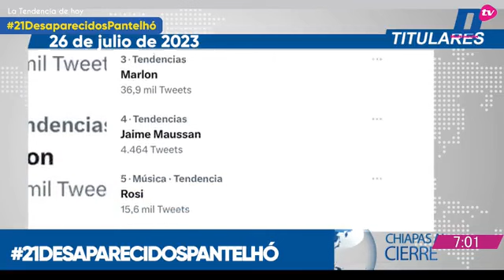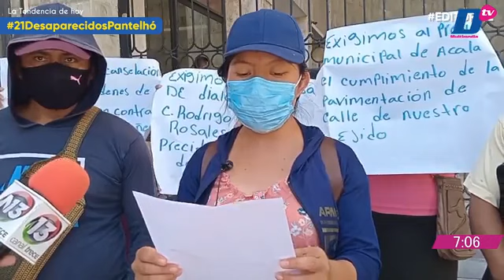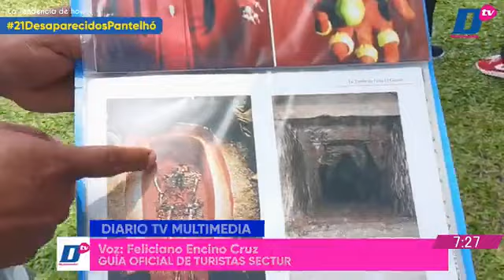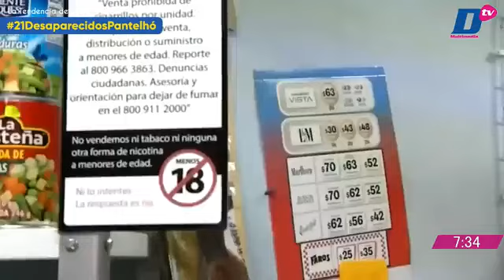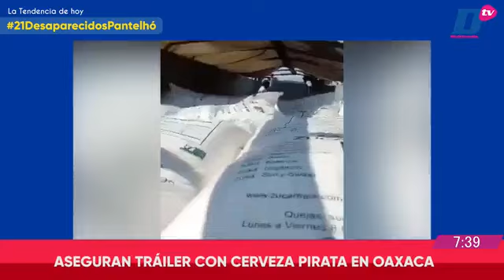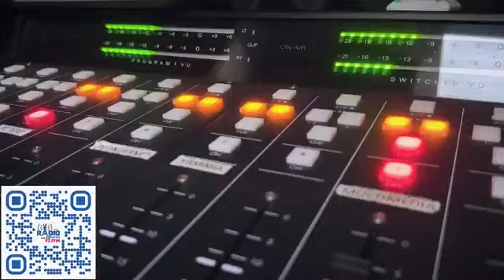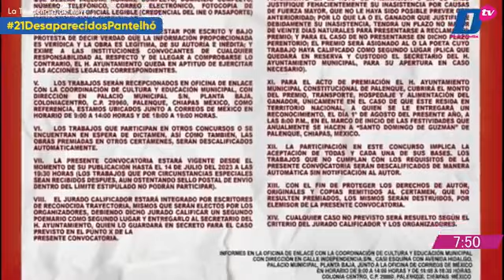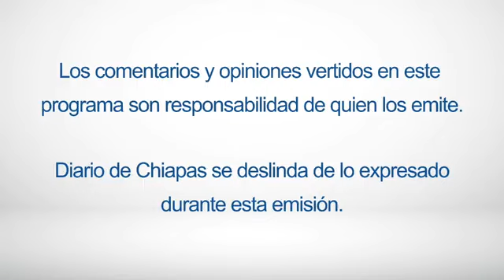En Vivo | Noticiario Chiapas al cierre | 26 de Julio de 2023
Tendencia del día

🔺 SIGUEN DESAPARECIDOS 21 PERSONAS TRAS APARICIÓN DE EL MACHETE
🔺 DENUNCIA OSIEL CÁRDENAS EX LÍDER DEL CARTEL DEL GOLFO BRUTAL ATAQUE
🔺 EXOFICIAL AFIRMA QUE EU RECUPERÓ OVNIS Y PILOTOS NO HUMANOS
🔺 21DESAPARECIDOSPANTELHÓ Y A NIVEL NACIONAL RAUW SINEAD O´CONNOR Y MARLON